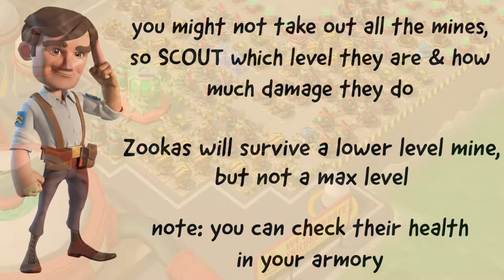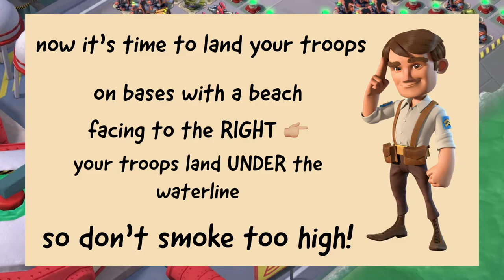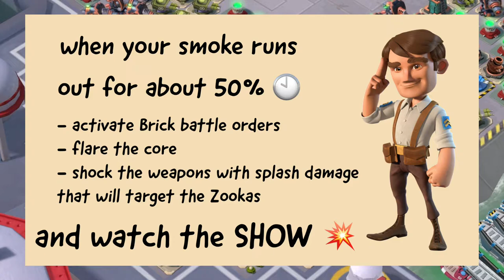MACHINA - step by step TUTORIAL 🤓 learn HOW TO SOLO - BOOM BEACH operation gameplay/attack strategy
TUTORIAL how to solo MACHINA and walk that PERFECT PATH 😎 the tutorial guy leads you through the attack // learn what to shock, which mines to kill and where to exactly FLARE. And WHY // fully boosted all offensive statues: troop damage & gunboat energy (gbe)
troops used: ZOOKAS and BRICK BATTLE ORDERS // attack strategy // Boom Beach gameplay for beginners // how to beat MACHINA
⚠️ HIGH RESOLUTION: most of my VIDEOS are in 2K or even 4K
(check your settings on YOUTUBE when videos are blurry) - easy to copy

for BOOM BEACH updates/attacks/strategy/gameplay for beginners to experienced and maxed level players
update 2022/critter launcher/tutorials/operations/warships/megacrab/warfactory/drT/mapclearing/cycle of evil

WARSHIPS SEASON 29 RANK 13 to 16, but HOW? WARSHIPS SEASON 29 RANK 16 to 18 with 4 engine rooms